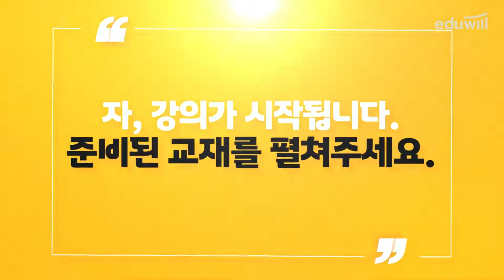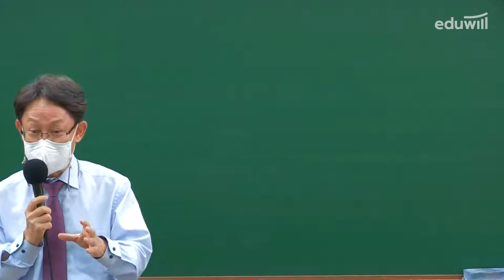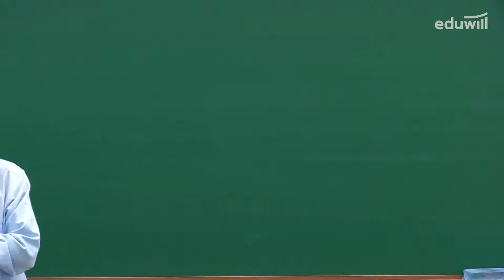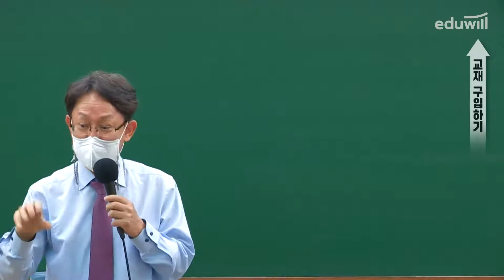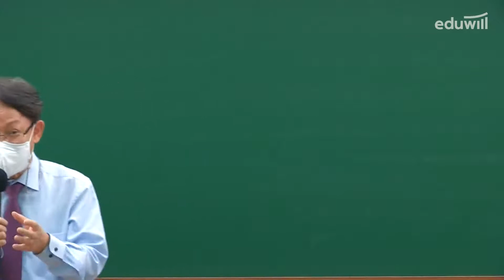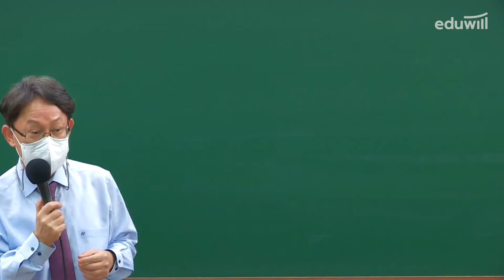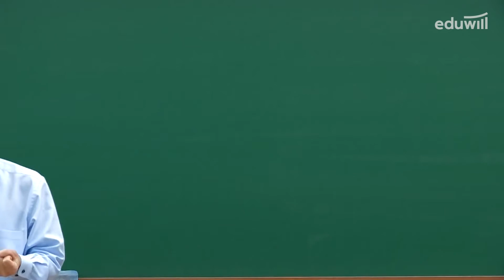3강-① 형벌 등｜2021 주택관리사 주택관리 관계법규 유료강의 무료공개｜윤동섭 합격강의